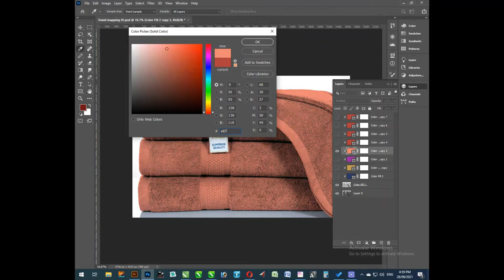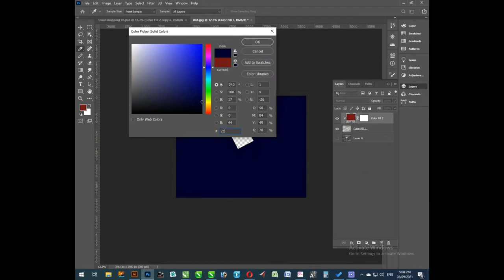working on towel colours changing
Towel Color Changing in Photoshop with easy technics.